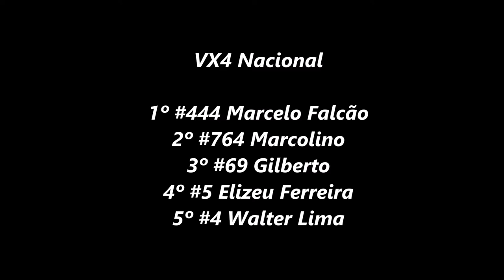Confira vitória de Marcelo Falcão na VX4 Nacional em Sidolândia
Copa Sul-mato-grossense de Velocross

Etapa 1 - VX4 Nacional

Sidrolândia (MS) - 25 de Outubro